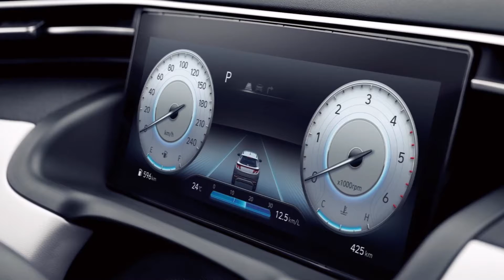2022 Hyundai Creta Facelift 5 Seater SUV Interior Exterior Price Detailed Specifications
2022 Hyundai Creta Facelift 5 Seater SUV Interior Exterior Price Detailed Specifications